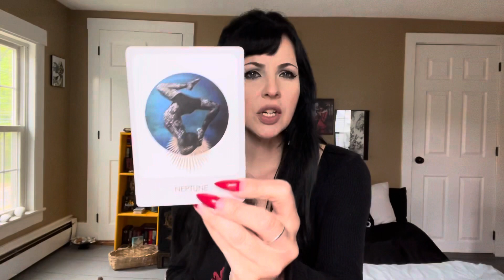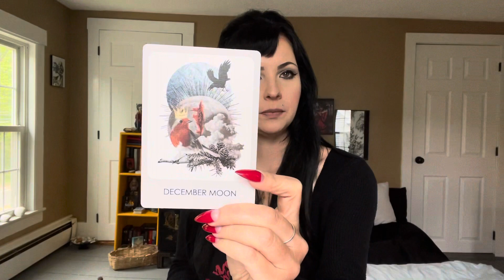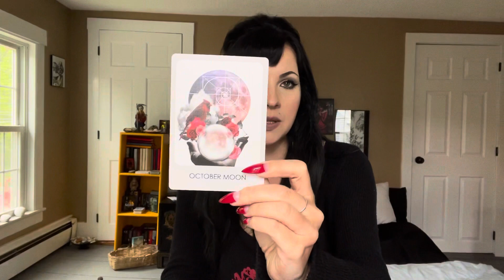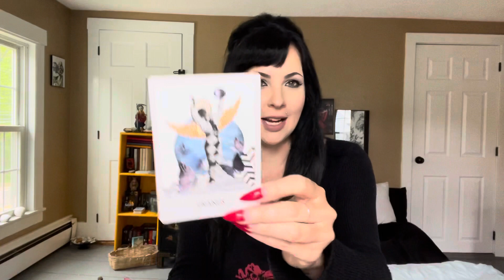Full Review: White Owl Mystic Arcana aka The Boyfriend Deck